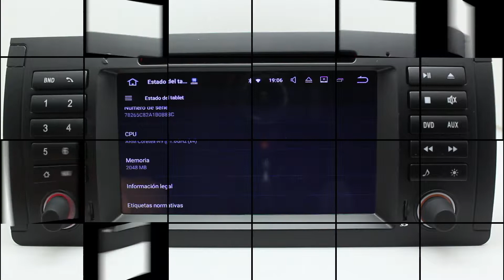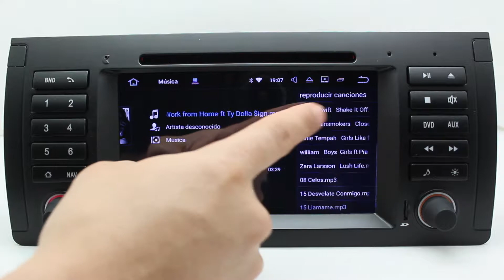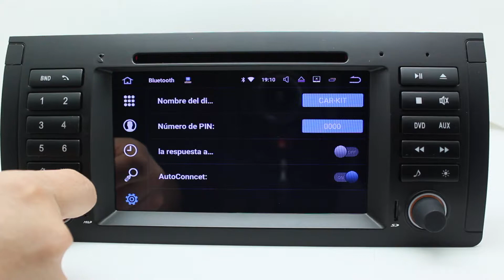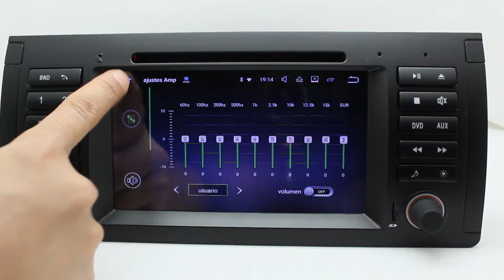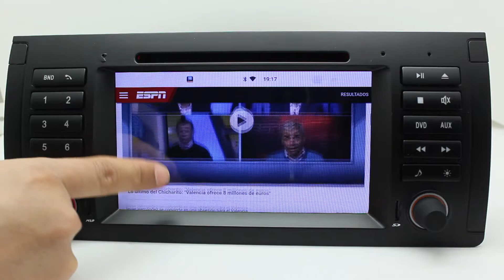Funciones Pantalla BMW Serie 5 E39 Android // GADGETSTYLE